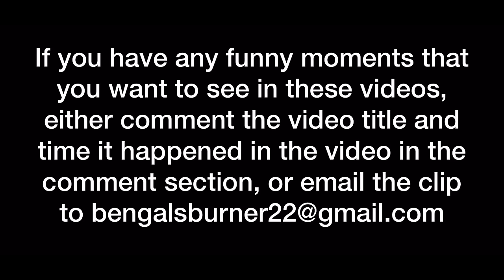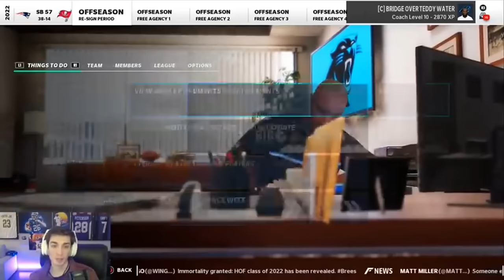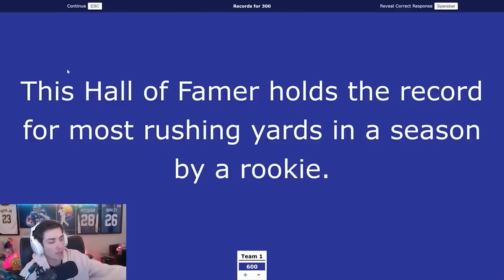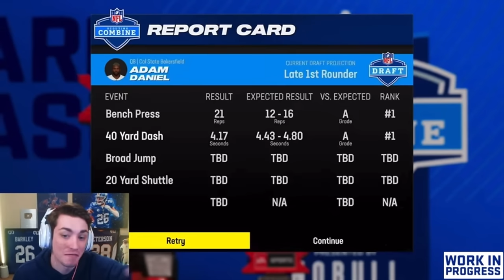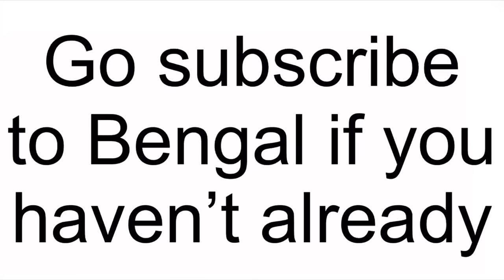Bengal Funny Moments 11